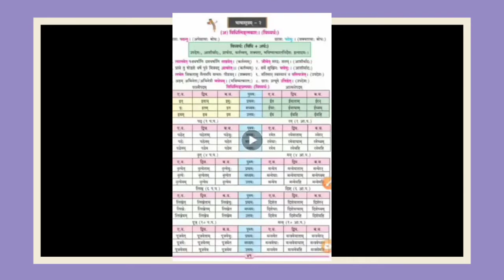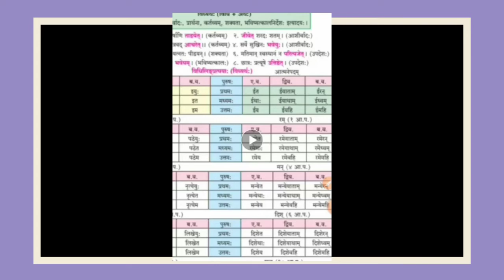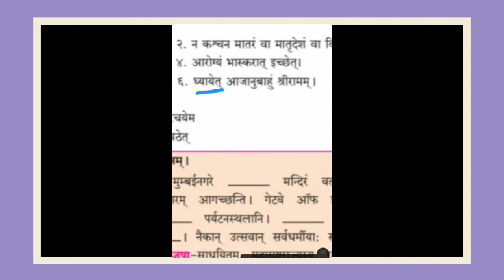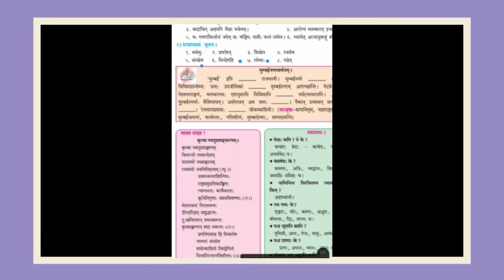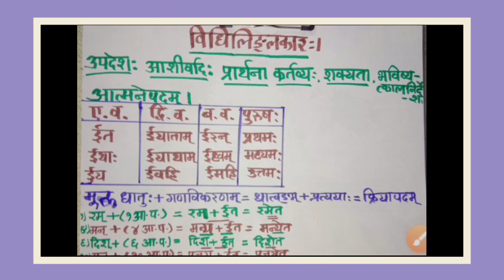नवमी कक्षा। विधिलिङ् लकारः।